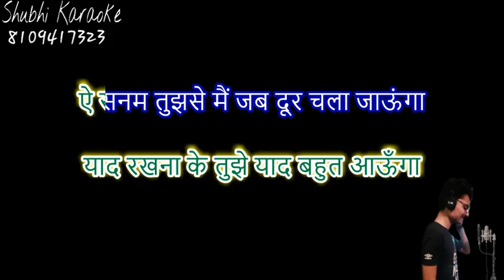aye sanam tujhse me jab door chala jaunga ghazal karaoke demo